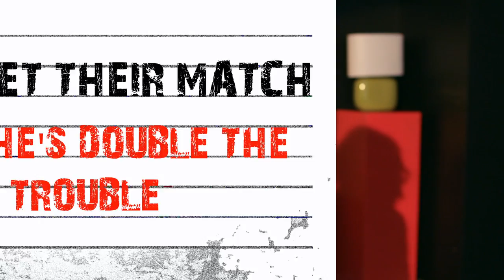IN TRANSITION with Margaret Cho - Series Trailer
Margaret Cho's first web series IN TRANSITION premieres on Wednesday, July 3rd. Margaret stars in the lead role of Tawny Kim in this dark comedy series about a group of women recently released from prison.

Co-stars Selene Luna, Yvette Saunders and Luenell join cast members JP Pitoc, Jackie Beat, Stephen Spiegel, Kym Ghee, Mario Diaz and Will Boddington.

DIRECTED by
Rico Martinez

WRITTEN by
John Stapleton and Rico Martinez

Rico Martinez, Margaret Cho and Selene Luna

EXECUTIVE PRODUCERS
Margaret Cho, Rico Martinez and Selene Luna

CO-EXECUTIVE PRODUCERS
Anthony Rosato and John Stapleton

PRODUCED by
Clearwater Studios

EDITOR
Michael Costello
Anthony Rosato

Michael Cutrone

ASSISTANT EDITOR
Tarron Wakefield

Jordan Black

B CAMERA OPERATOR Adam Correia
B CAMERA OPERATOR Marie Nguyen
B CAMERA OPERATOR Jason Fassler

SOUND
Julian Shereda-McKenna

1ST AD Josh Wolk
2ND AD Evan Bonifant

ORIGINAL MUSIC SCORE by
Steve Lemaire

WARDROBE
Kenneth Hash

MAKEUP
Chris Del Castillo

HAIR
Judd Minter

Production Assistants
Austyn Jeffs
Crista Russo

TAWNY KIM                        Margaret Cho
CONCHA VALENZUELA       Selene Luna
FARHONDA JENKINS          Yvette Saunders
MARLA STEVENS               Luenell
MZ. CORA                           Kent Fuher
BOBBY                               JP Pitoc
BARRY SCHWARTZ            Stephen Spiegel
MARLA'S ASSISTANT         Will Boddington
LIL REINA                           Kym Ghee
TITO VALENZUELA             Mario Diaz
OLD MAN                            Lennard Cooper
RECEPTIONIST                  Shante James
HALFWAY HOUSE GIRL 1   Crista Russo
HALFWAY HOUSE  GIRL 2  Carol Anne Perini
HALFWAY HOUSE  GIRL 3  Claudia Bertalanffy
HALFWAY HOUSE  GIRL 5  Nikole Cruz
HALFWAY HOUSE  GIRL 6  Jessica Khan
HALFWAY HOUSE  GIRL 7  Rachael Lang

SPECIAL THANKS:
MAC Cosmetics- Trina Johnson
The Village LA Gay and Lesbian Center- Jon Imparato

2013